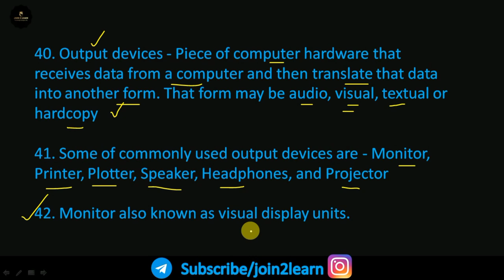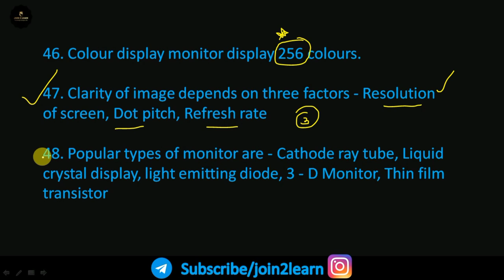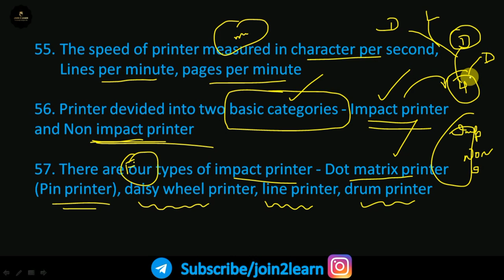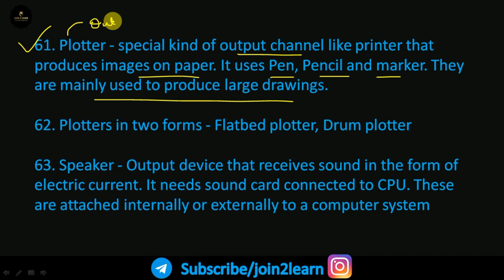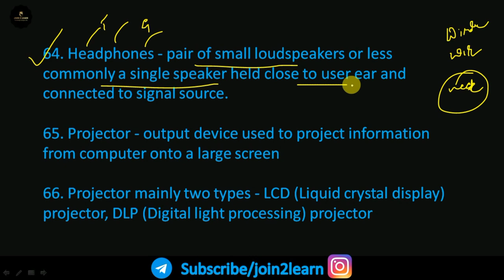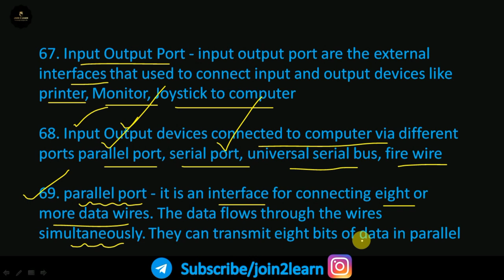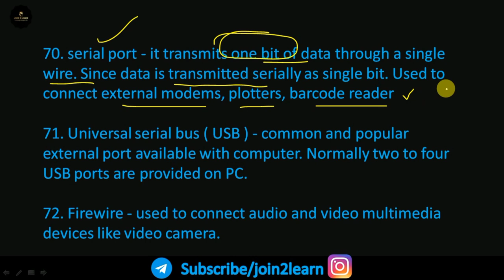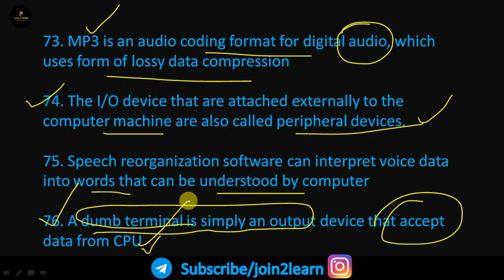Computer Literacy for KPTCL Junior Assistant Exam | Computer Hardware | Output Devices | Join2Learn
Computer Literacy for KPTCL Junior Assistant Exam | Computer Hardware | Output Devices | Join 2 Learn

we also launched a course for KPTCL Junior Assistant at  450 Rs. Our course includes individual guidance, PDF Notes, PDF Tests, current affairs PDF.

Computer Literacy for KPTCL Junior Assistant Exams
Aptitude for KPTCL junior assistant exam
23 Important Essays for 402 PSI Exam
Current affairs for 402 PSI Exam
Translation class for 402 PSI Exam